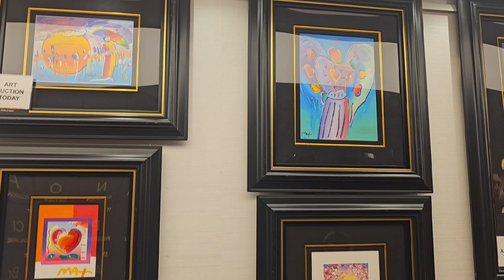BONUS VIDEO * VOLCANO ALERT* 🌋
Hello!

My name is Lucie for those of you watching for the first time, and welcome back to all of you returning viewers!

it's been several weeks!! I'm back! I've been sick, better, traveled, sick again...what a roller-coaster. Thank you for your patience.

Today's video is about what I've learned on this artist journey and what we perceive as beautiful vs. not when it comes to art. Who really determines what beautiful is to YOU??!!

I'll show you snippets of pieces at an auction and some local art from Antigua. I'll also share some pics of several islands and a Volcano!!! that's right, an active Volcano in St Lucia. I had the pleasure of being able to visit (smells like sulphur). "Sulphur Springs is famous for being the world’s only drive-in volcano.

Sulphur Springs is currently St Lucia’s only volcano and was formed over 410,000 years ago from a weak spot in a large, collapsed volcanic crater. The volcano is dormant with the last eruption being in the 1700s. The formal name of the volcano is actually Qualibou."

I have some new paintings to show you. I hated being away from all of you this long!!

All of the pieces i make are for sale!

Paints and supplies used: HIPPIE CRAFTER

Acrylic Paint Set-

Paint and Art Wipes-